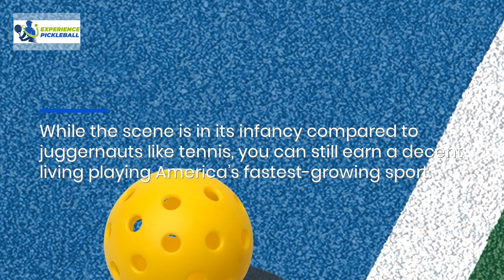Becoming A Professional Pickleball Player: Expected Salary For Tournament Wins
Pickleball is such a fun game that you’d be crazy not to think about playing it professionally. But how much do the pros make? This guide from Experience Pickleball covers everything!